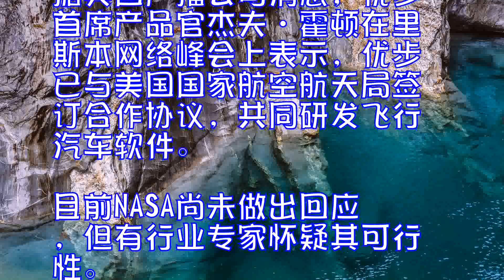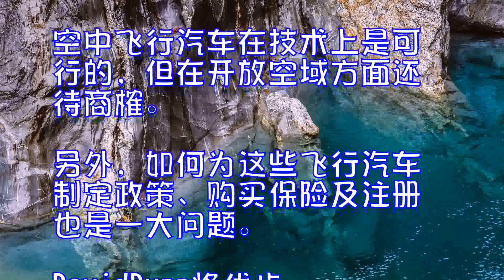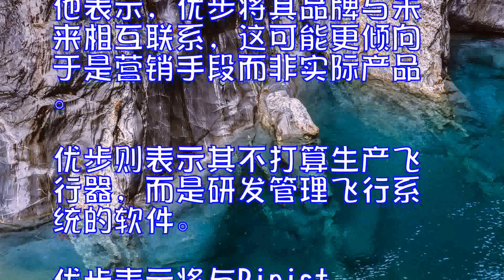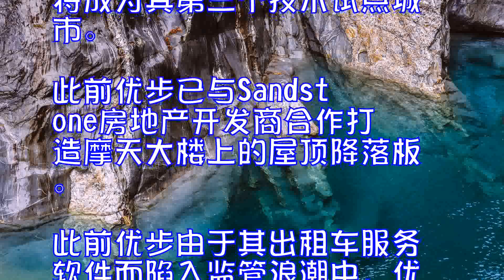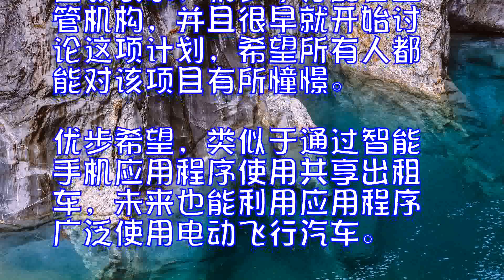优步要上天：与NASA合作打造飞行出租车系统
据英国广播公司消息，优步首席产品官杰夫•霍顿在里斯本网络峰会上表示，优步已与美国国家航空航天局签订合作协议，共同研发飞行汽车软件。目前NASA尚未做出回应，但有行业专家怀疑其可行性。

优步希望其共享飞行汽车服务能在2020年前启动，届时将在达拉斯和迪拜进行测试。此前，NASA表示正与多家公司合作，以研发城市空中交通系统。但其中一个最大的问题就是如何保证这些飞行汽车与飞机互不影响。

来自伯明翰大学的教授DavidDunn表示，解决这一问题还需要克服很多障碍。有很多公司正在考虑飞行汽车，人们也有各种各样关于空中飞行的天马行空的想法。空中飞行汽车在技术上是可行的，但在开放空域方面还待商榷。另外，如何为这些飞行汽车制定政策、购买保险及注册也是一大问题。

DavidDunn将优步的这项计划同航空公司PanAm相比。PanAm20世纪90年代承诺随后几年可以实现登月旅行。他表示，优步将其品牌与未来相互联系，这可能更倾向于是营销手段而非实际产品。

优步则表示其不打算生产飞行器，而是研发管理飞行系统的软件。优步表示将与PipistrelAircraft及其他制造垂直起降飞行器的公司合作。另外，优步还表示，洛杉矶将成为其第三个技术试点城市。此前优步已与Sandstone房地产开发商合作打造摩天大楼上的屋顶降落板。

此前优步由于其出租车服务软件而陷入监管浪潮中，优步希望其飞行汽车能避免发生类似的情况。霍顿表示，优步十分配合监管机构，并且很早就开始讨论这项计划，希望所有人都能对该项目有所憧憬。优步希望，类似于通过智能手机应用程序使用共享出租车，未来也能利用应用程序广泛使用电动飞行汽车。